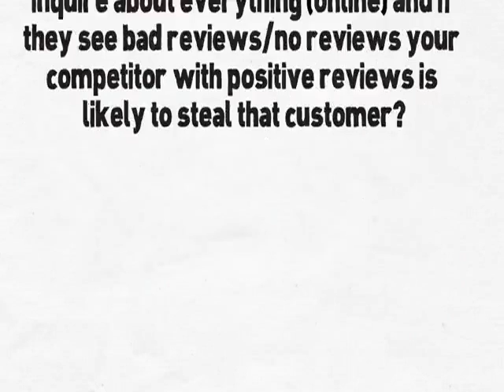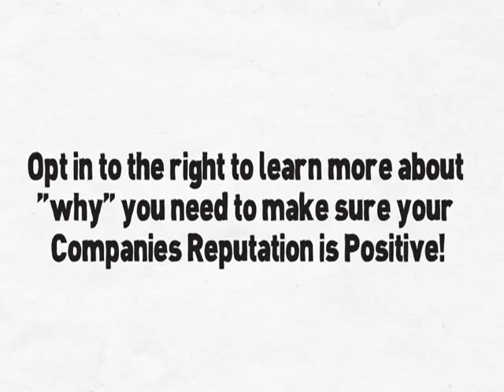19th Hole Bar & Grill